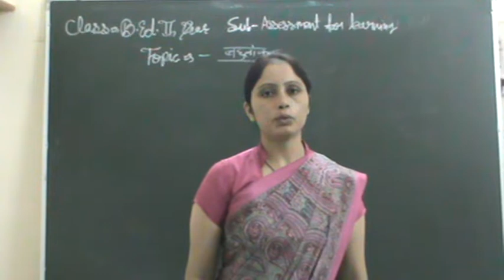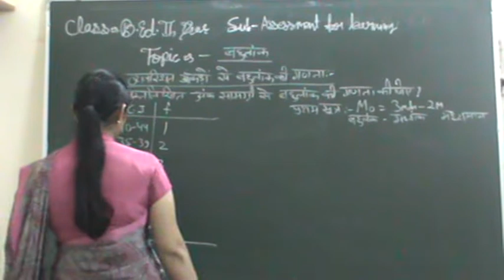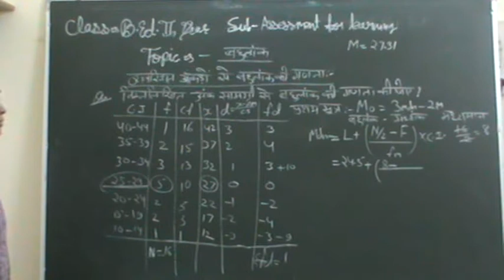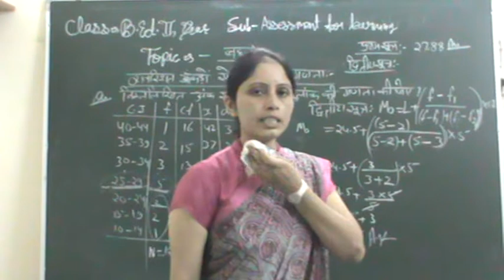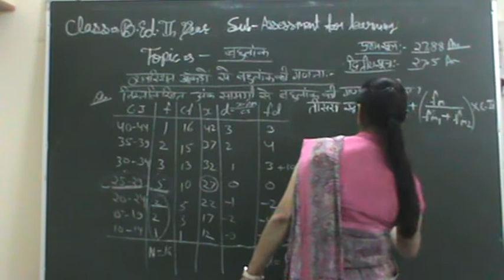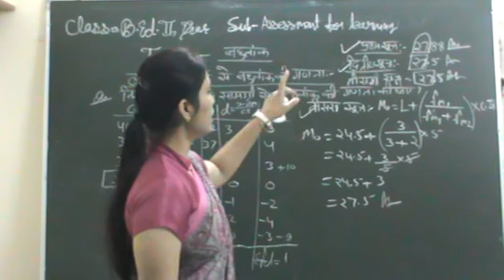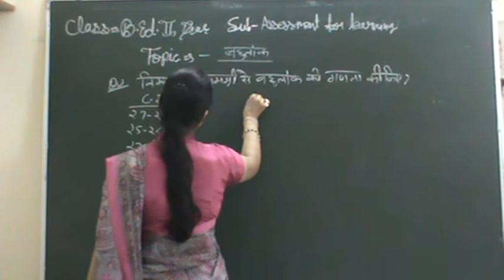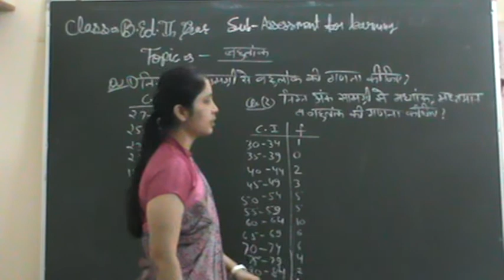बहुलक (Mode)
Ms.indubala by paper -2 assessment for learning, B.ed second year